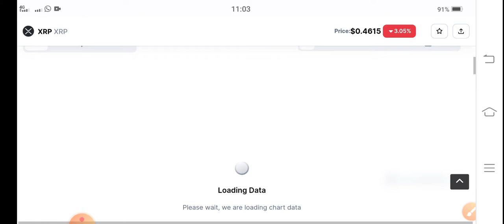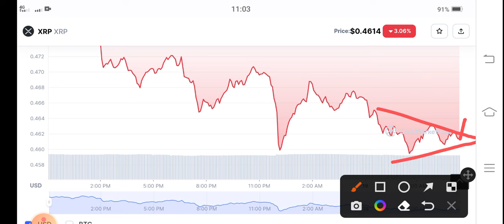XRP Urgent News! XRP Price Prediction! XRP News Today